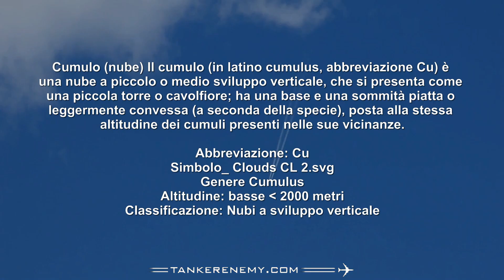La scia sotto il cumulo non è una contrail!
DOMANDA: SE UN AEREO COMMERCIALE VOLA AL DI SOTTO DI UN CUMULO (PUR RILASCIANDO SCIE PERSISTENTI O MENO), A QUALE QUOTA VOLA? ALTRE LEGITTIME DOMANDE: E' CONDENSA? E' GHIACCIO? E' VAPORE ACQUEO?

Cumulo (nube) Il cumulo (in latino cumulus, abbreviazione Cu) è una nube a piccolo o medio sviluppo verticale, che si presenta come una piccola torre o cavolfiore; ha una base e una sommità piatta o leggermente convessa (a seconda della specie), posta alla stessa altitudine dei cumuli presenti nelle sue vicinanze.

Abbreviazione: Cu
Simbolo: Clouds CL 2.svg
Genere: Cumulus
Altitudine: basse - Meno di 2.000 metri
Classificazione: Nubi a sviluppo verticale